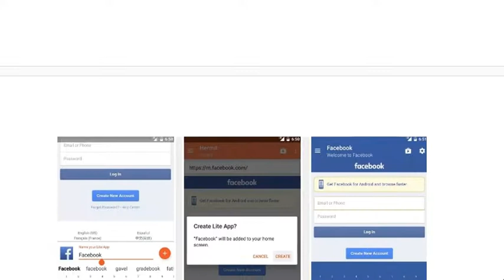Turn your Favorite Websites into Ad